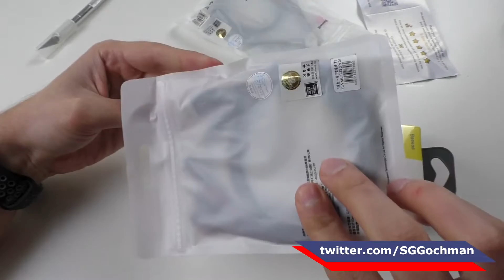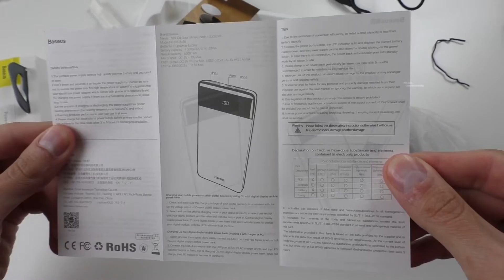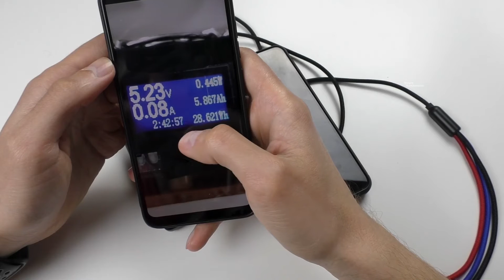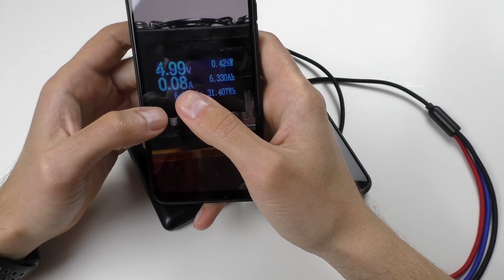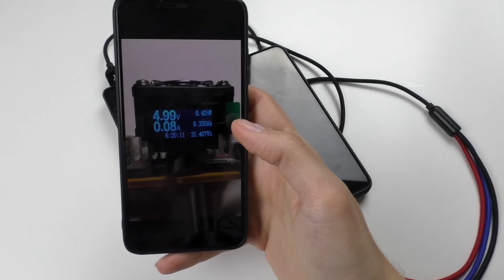Дешевый Power Bank Baseus BS M35 на 2 USB 10 000 мАч на 2 USB